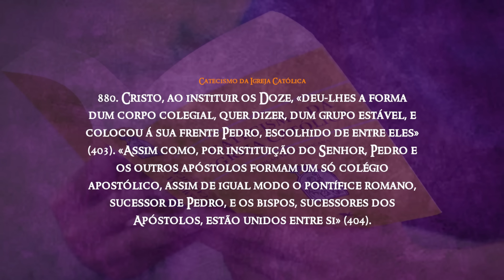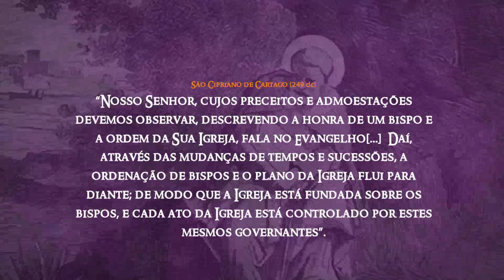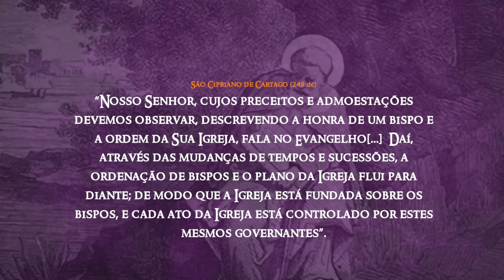REAGINDO AO PONDÉ // A Igreja protestante é melhor que a católica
Nesse vídeo reajo a fala do Filósofo (ateu) Luiz Felipe Pondé, onde ele afirma que, a Igreja protestante evangeliza melhor que a Católica.